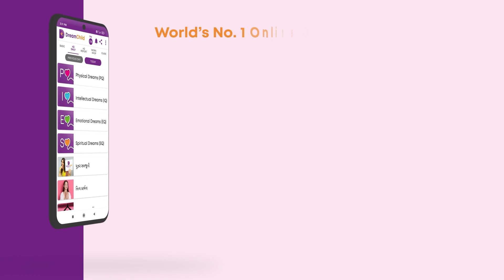નેપોલિયનને યુદ્ધ કળા કોણે શિખવાડી ? | Secret of Napoleon | New India Mission | Dreamchild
નેપોલિયનની યુદ્ધ કળા પાછળ છુપાયેલું ગર્ભસંસ્કારનું રહસ્ય...

© Dreamchild Life Science LLP - इस संवाद का अन्य कोई भी माध्यम से पुनःप्रसारण क़ानूनी गुनाह है।